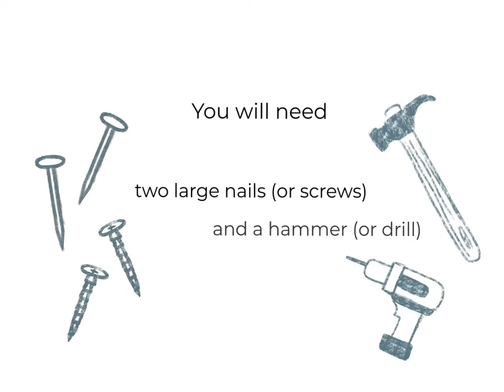Stupell Industries Gamer Zone Road Sign Modern Video Game Phrases